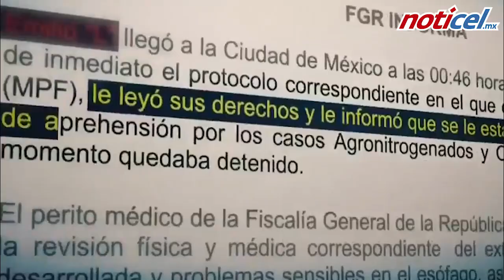Podría no pisar cárcel